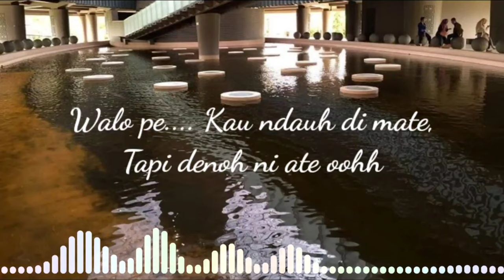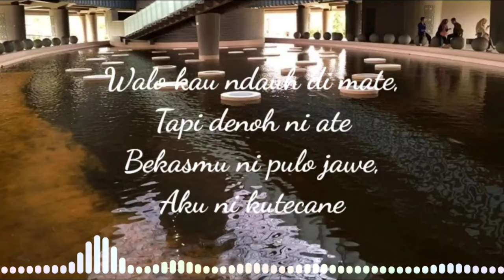LAGU DAERAH ACEH - Lembah Alas (lirik lagu)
lagu daerah Aceh
lembah alas

lirik.
Walo pe. Kau ndauh di mate,
Tapi denoh ni ate

Walo kau ndauh di mate,

Bekasmu ni pulo jawe,
Aku ni kutecane

Kuharap kao menjage,
Kesucien cinte

Semoge cinte abadi,
Soh ni wakhi pudi

Wakhi nggo meganti minggu,
Bulan nggo meganti tahun

Metahun - tahun ndah jumpe,
Namun aku tetap cinte

Kau umpame bumi aku mate,
Wakhi nggo pasti kao aku sinakhi

Begedi me ku hakhap, cintamu enggi
Bage belin cinteku, Belin atemu bangku

Sekali cinte oh tetap cinte,
Sekali sayang oh tetap sayang,
Walo pe kithe jakhang jumpe

Nampang kadang ku cembukhu,
Cembukhu ku karne cinte

Ku gelisah kakhe tedoh,
Tedoh ate be dirimu